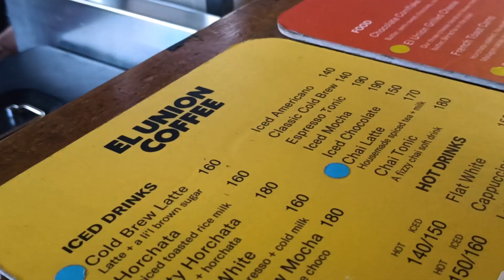ELYU! - SAN JUAN